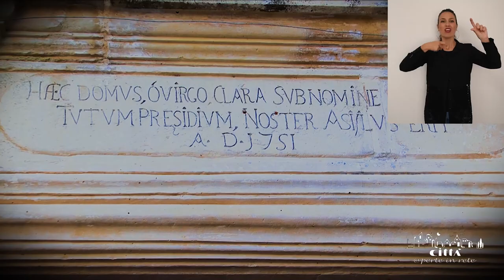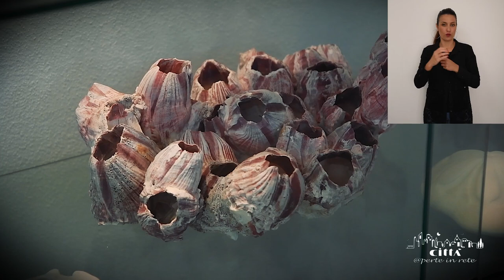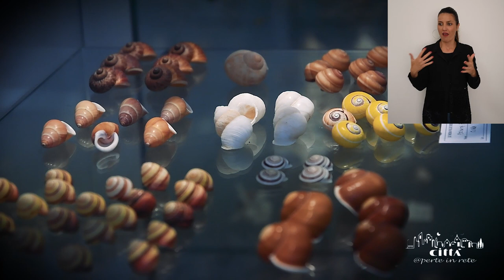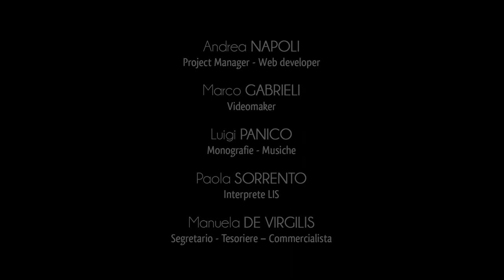Città di Palmariggi in LIS (Lingua Italiana dei Segni)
Situata nel cuore del salento Palmariggi è un autentico gioiello a meno di 10 km dal mare adriatico.
Il territorio del borgo salentino ebbe molti feudatari in tempi antichi ma si hanno notizie certe dal 1463 quando divenne proprietà degli Aragonesi.
Essi costruirono un fortino a difesa dei territori circostanti e della vicina Otranto, contro l'invasione e gli attacchi dei nemici.
Da quel momento, il paese venne conosciuto con il nome di Casale San Nicola.